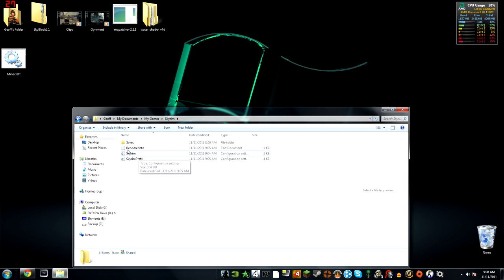How to fix mouse lag in Skyrim PC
I can answer any other questions you still have so stop disliking geez :D link to further issues below